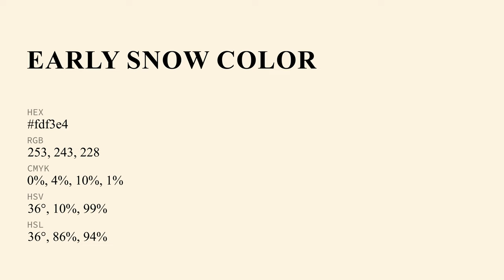Early Snow color fdf3e4 hex Cool White color fdf3e4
What color is Early Snow ? fdf3e4 hex, Cool White color fdf3e4

Hex fdf3e4 Color Code is also known as Early Snow color

Hex fdf3e4 Color code in RGB color code model is created after adding 99.22% red color, 95.29% green color and 89.41% blue color.
Hex fdf3e4 Color code in CMYK color (process color) code model is generated after subtraction of 0% cyan, 04% magenta, 1% yellow, 01% black.